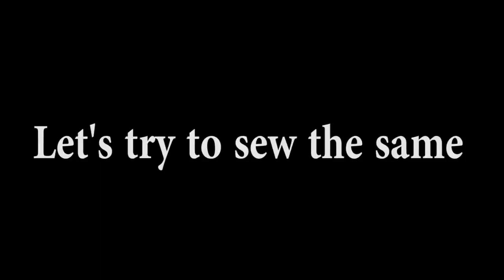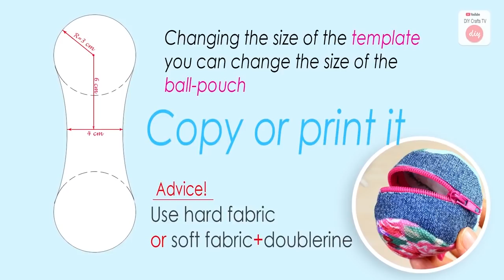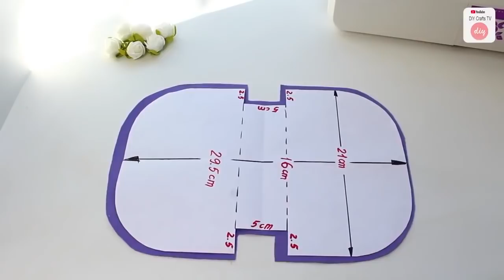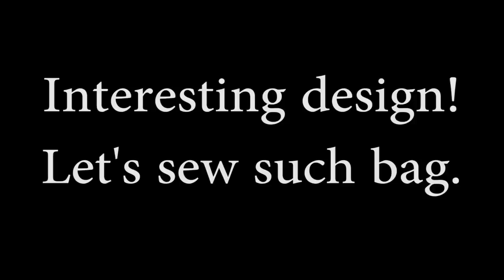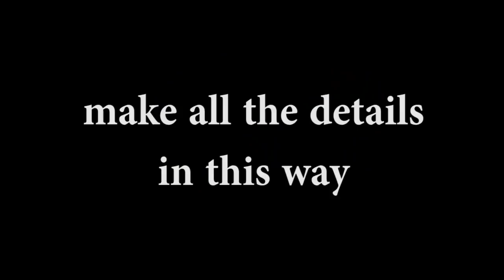DIY & HACKS RECYCLE OLD CLOTHES INTO FANCY BAGS